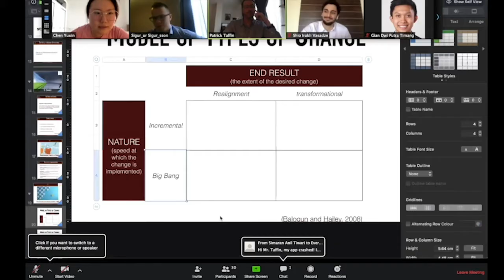VLE online platform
Обучение на онлайн платформе